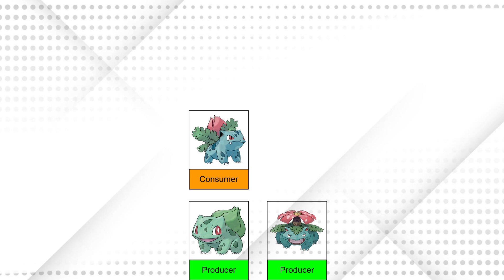Pokémon Food Chain: Charmander #004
Charmander prefers to eat fish even though it hunts in packs and cannot approach water, but I like to categorize based on its primary diet, so Charmander is a secondary consumer since it prefers fish.